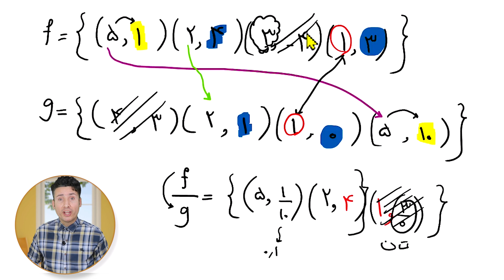روش سیم تلفن برای اعمال جبری روی توابع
در این ویدئو با یک روش جذاب می آموزید که چگونه اعمال جبری جمع ، تفریق ، ضرب و تقسیم توابع را بسیار ساده بدست بیاورید
با مستایمر همراه شوید
mathtimer
تدوین : عبداله محمدی
زیر نویس : پویا بختیاری